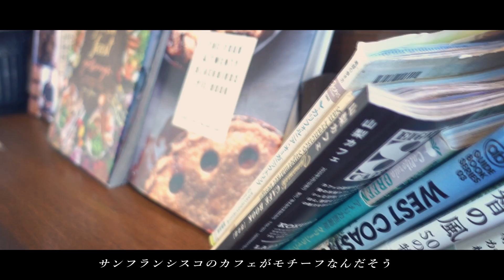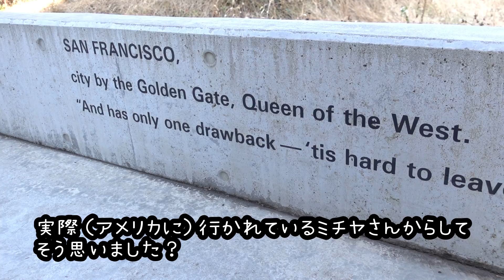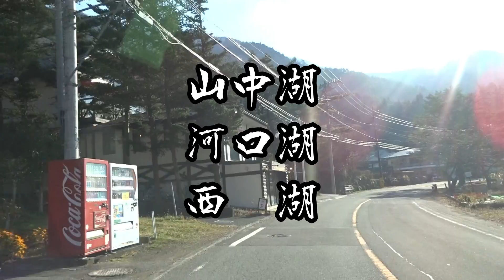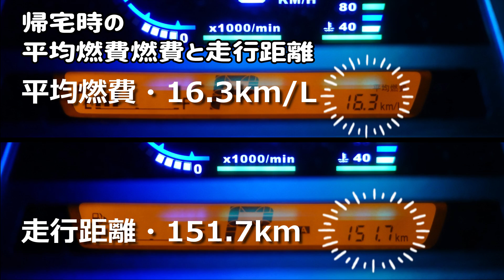DA17エブリィの軽キャンで富士山一周旅！距離は？燃費は？一日で周れる？実際に走ってみた記録・コラボ動画後編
この動画には前編があります。
2020年12月1日（火）バレノタウンクロージングストアにミチヤさんと富士山一周ドライブをしてみました。この動画は、その後半になります。

後編は、富士吉田のうどん屋「桜井うどんさん」を出発して、途中絶景を楽しみながら精進湖まで目指す動画になります。
DA17Vエブリィ(5AGS)が山坂道の寄り道ドライオブで走ると、燃費は何キロなのか？また一日の走行距離は？そんな部分も調べてみました。どうぞご覧ください。

また一緒に周ったバレノタウンクロージングストアのミチヤさんもYoutubeチャンネルをやってまして、この日の動画をアップしています。こちらも併せてご覧ください！よろしくお願いします😊

アルファセンスコンプリートチャンネルは・・
★軽キャンピングカーミックスボックス関連の動画
★ハワイ関連の動画「僕の好きなハワイ」
★音楽関連の動画
を配信しているチャンネルです。

アルファセンスコンプリートまでどうぞ。

■僕の好きなハワイのオンラインショップ【ボクハワショップ】がオープン！！
最近はアルファセンスコンプリートグッズ（ステッカーなど）も並び始めました。

　軽キャン・ハワイ・音楽・プライベート　などの写真をアップしてます。

■■僕の好きなハワイ　を一気に見るならコチラ（再生リスト）■■

●使用音楽

　■Filmora
　■FREE BGM　DOVA-SYNDROME